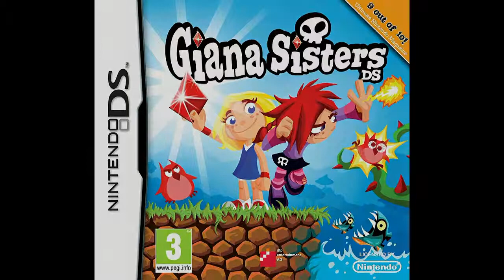[NDS] Giana Sisters DS Track 16 of 31 Snow 1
Giana Sisters Track 16 of 31
Spellbound Interactive 2009
Platform : Nintendo DS
Musician : Fabian Del Priore